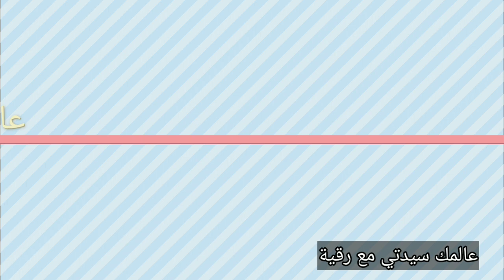حلوى فرماج😋 بطريقة سهلة وكتجي هشيشة👌 وكذوب فالفم 🥰😍